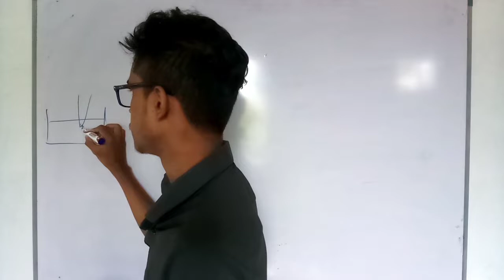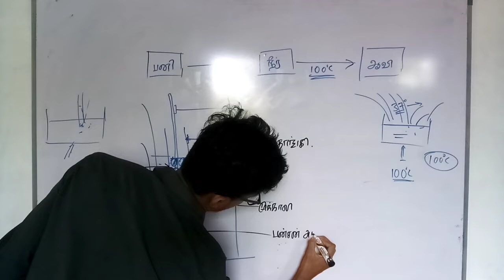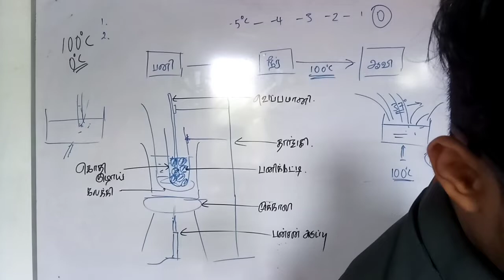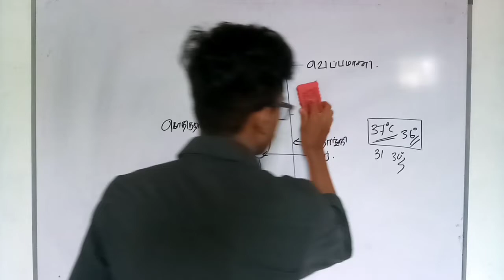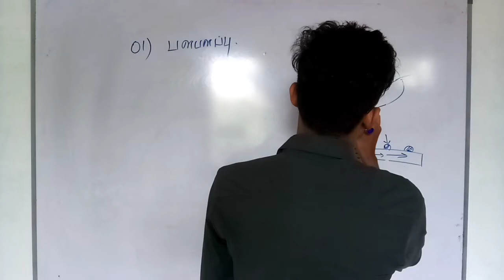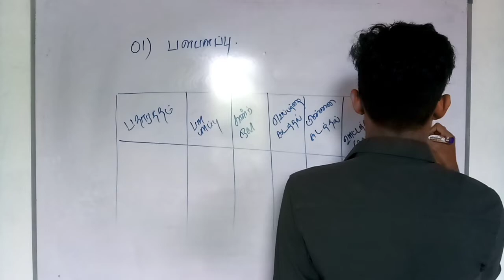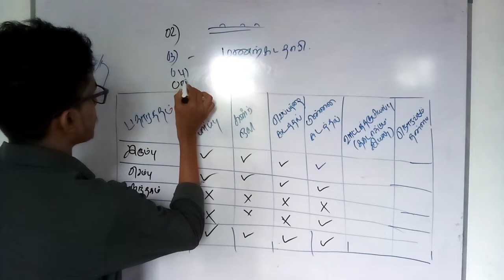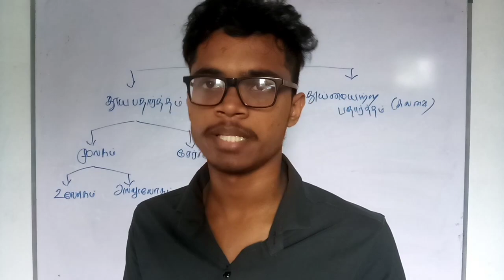grade 8 science tamil medium unit 4 class 22